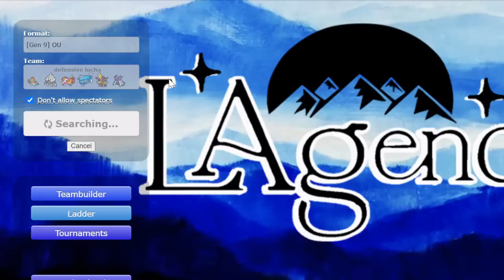Hawlucha is a Full Counter to Gholdengo Spikes Teams in Competitive Pokemon. Here's Why.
We are finally here with the one hour Hawlucha special. Who asked for this? Probably the very active and vocal Hawlucha community that you aren't apart of. Anyways, we have an action packed hour of Hawlucha repeatedly owning Great Tusk, Gholdengo, and Bisharp in that order over and over and over again. It was truly epic and shows how the Agency has now revitalized Hawlucha and taken it to never before seen heights.